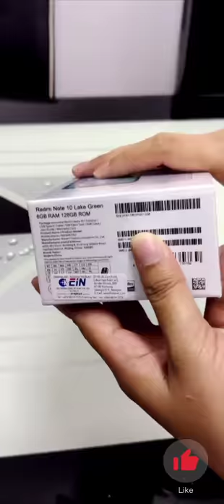Unboxing Xiaomi Redmi Note 10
YouTube

It's now official! Meet the latest Xiaomi's budget killer smartphone, Redmi Note 10. 🔥🔥

RedmiNote10 Full Specs
✅16.33cm(6.43) FHD+ Super AMOLED
✅60Hz Refresh Rate, 180Hz Touch Rate
✅Resolution: 2400 x 1080FHD+
✅Brightness: 1100 (Peak)
✅Contrast: 4500000:1 NTSC:
✅Corning Gorilla Glass 3
✅48MP Sony IMX582, 1/2", 0.8μm, f/1.79
+2MP Macro GC02M1XA, 1/5", 1.12μm, f/2.4 | 4cm
+8MP, Ultra-wide angle Camera, IMX355, 1/4", 1.12μm, f/2.2
+2MP Depth Sensor
1/5", 1.75μm, f/2.4
✅13MP In-display Front Camera, OV13B10, 1/3.06" (2.96mm Punch Hole)
2.3GHz / Kryo 460 Octa Core / 64-bits / 8nm
Adreno 612, Spectra 250L Image Processor
✅MIUI 12 based on Android 11
✅Z- Axis Haptics
✅Side-mounted Fingerprint Scanner
✅RAM: 4GB & 6GB LPDDR4x RAM
✅ROM: 64GB & 128GB UFS2.2 Flash storage
✅5000mAh Battery + 33W Fast Charger in-box
✅Triple slot tray + microSD expandable up to 512GB
✅Dual (1216 bottom, 1210 earpiece)
✅3.5mm headphone jack
✅360° Ambient Light Sensor
✅Dimensions: Height: 160.46mm, Width: 74.5mm, Thickness: 8.3mm, Weight: 178.8g
✅Color: Pebble White, Lake Green, Onyx Gray

Redmi Note 10 Official Price and its First Sale:

• 4GB + 64GB –₱ 8,490
March 13, 2021 at Lazada with PHP 500 off

• 6GB + 128GB –₱ 9,990 (March 13, 2021 at Lazada Flagship Xiaomi Stores and resellers)

RedmiNote10Pro is coming soon... 🔥

Xiaomi Philippines